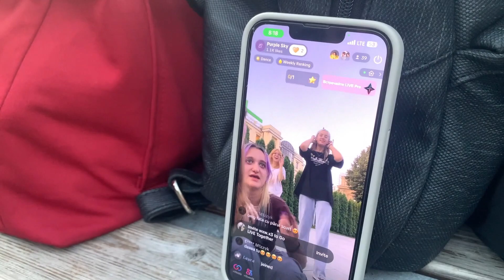[PS log] Filming Days & BEHIND 'Pretty Savage' Dance Cover by Purple Sky from Moldova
Hi everyone
Finally a new blackpink dance cover
We worked a lot on the dance and the clothes. We will be extremely grateful if you appreciate our work.
We love u all ( ˘ ³˘)♥️

● Filmed by：Lina & Deni
● Edited by：Lika